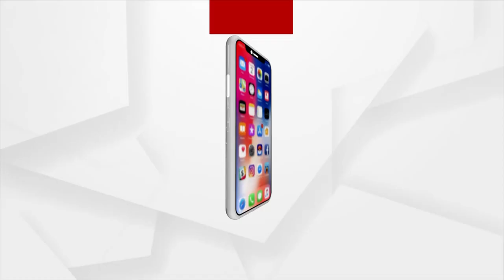ଜଗତସିଂପୁରର ଅମୃତଦାସ ହତ୍ୟାକାଣ୍ଡ ଦୀର୍ଘ ବର୍ଷପରେ ବି ମିଳିପାରୁନାହିଁ ନ୍ୟାୟ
ବାରମ୍ଵାର ଅର୍ଗସରେ ଖବର ପ୍ରସାରଣ ପରେ ବି ରାଜ୍ୟ ସରକାର ଏବଂ ରାଜ୍ୟ ପୋଲିସ କିଛି ବୁଝୁନାହାନ୍ତି । ପରିବାର ଲୋକ ଚିନ୍ତାରେ ଥିଲାବେଳେ ନ୍ୟାୟ ଲଢେଇ ପାଇଁ ଗାଁର ୨୦ ପରିବାର ହୋଇଛନ୍ତି ଏକଜୁଟ